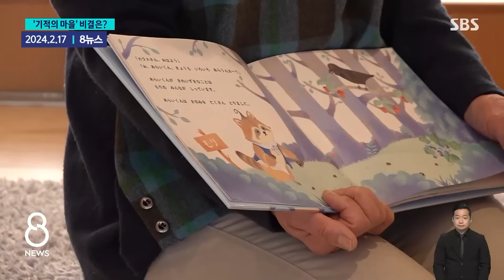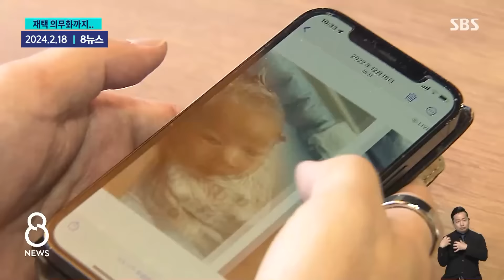68평인데 월세 45만 원…'기적의 마을' 찾아가보니 / SBS / 모아보는 뉴스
00:00 출산율 2.95명…일본 '기적의 마을' 직접 찾아가 보니
02:04 후임자에 수당, 재택근무 의무화…출산율에 일본도 비상
03:53 유연한 근무, 3세부터 공교육…'일과 육아' 모두 잡았다